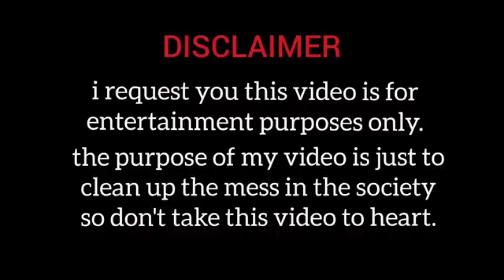Randa Kwpra kokborok short film